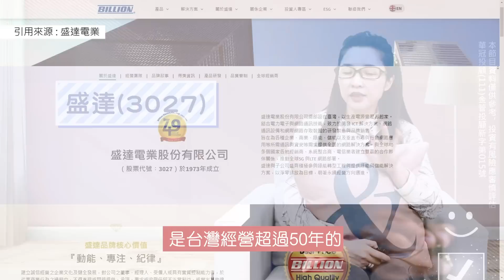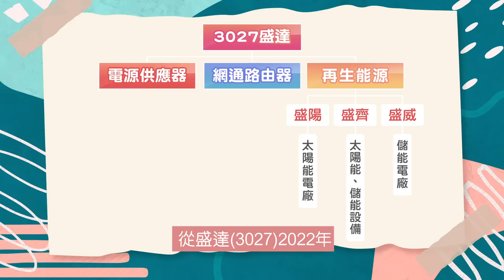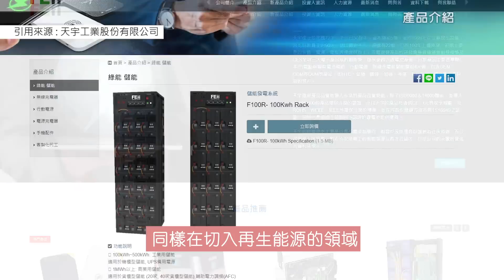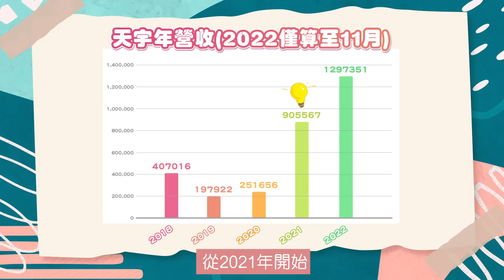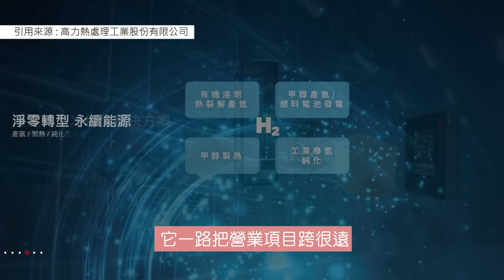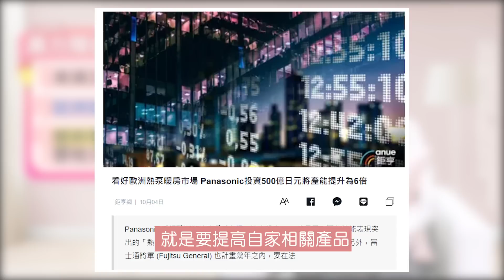點綠成金，碳中和趨勢步步進逼，企業夠綠才能活下來!再生能源必備儲能系統，投資該看誰? |產經希引力EP.43|劉姸希|CC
全台企業瘋搶綠電，
連大砍資本支出的欣興都反向加碼40億，
投資該看誰?

這集的重點節錄:
00:00 序章
01:28 台電AFC系蝦米?
02:39 3027盛達
05:18 AFC產能、案量雙冠軍?
07:58 氫能大未來
09:25 1513中興電
10:21 全球燃料電池的主供應商?
13:22 本集重點整理